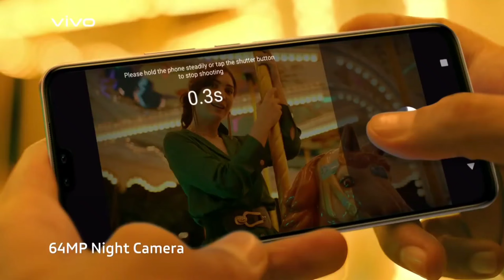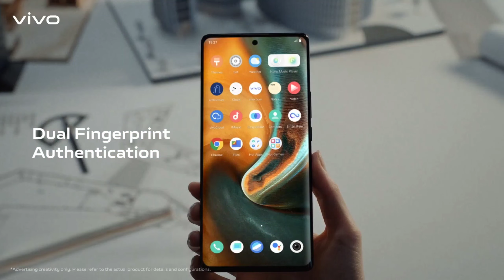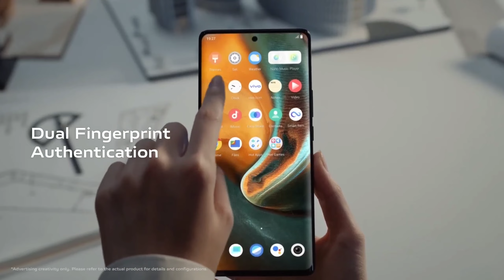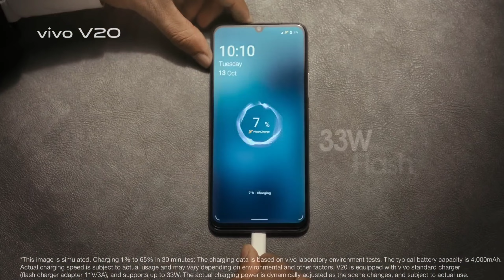Best Vivo Phone 2023 || Best vivo phone under 30000 in India || Gadgets Duniya | Best Camera Phone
Hello Friends aaj ki iss video me hamene discuss kare hai vivo ke 5 best smartphones ke bare mein Jo aate hain 2023 me with best camera and performance specifications so jaiye aur dekhiye puri video ko details se janne ke liye .

1. Best Vivo Phone 2023
2. Best vivo phone under 30000 in India
3. best vivo phone under 30000 in india 2023
4. best vivo phone under 25000 in india
5. best vivo camera phone
6. best vivo camera phone under 25000
7. best vivo camera phone under 40000
8. best vivo camera phone under 30000
9. best vivo gaming phone under 30000
10. best vivo phones under 20000 in 2023
11. best vivo smartphone in 2023
12. vivo best camera and gaming phone under 30000
13. best vivo 5g phone under 40000 in india 2023
14. best vivo flagship phone
15. best flagship phones 2023
16. best flagship phones 2023 under 30000
17. best vivo phones 2023 under 50000
18. best flagship phones 2023 under 40000
19. top 5 Flagship phones 2023
20. top 5 vivo phones under 30000